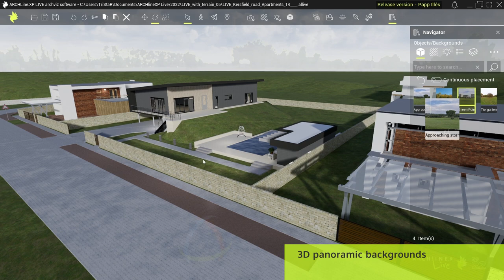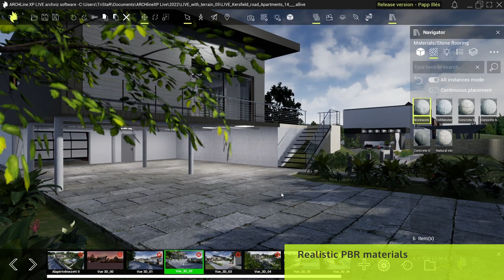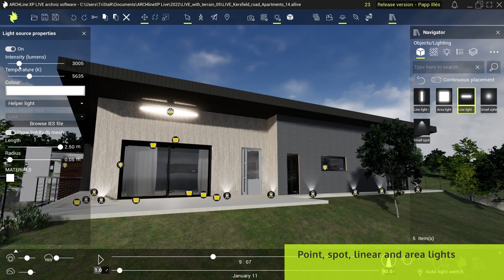ARCHLine.XP 2022 LIVE Trailer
Real-time rendering for architects and interior designers

ARCHLine.XP LIVE is easy to use and learn arhcviz software. Its power is rooted in the cutting-edge technology provided by the well-known Unreal Engine.